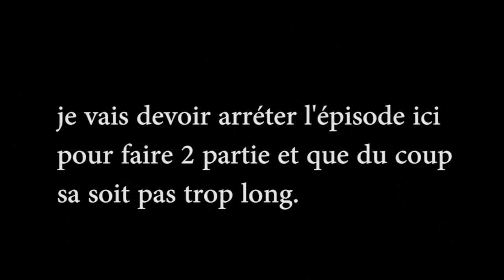bo3 nouveau world record 100% kill/tête 1/2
voici une nouvelle sorte de record en zombie sur shadows of evil.
j'ai du le faire en 2 partie pour que sa soit pas trop long.